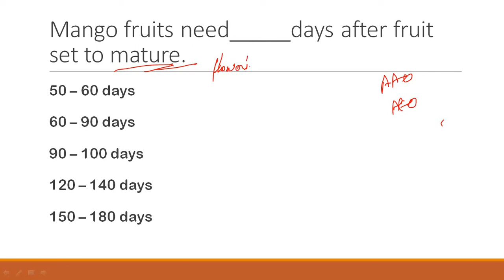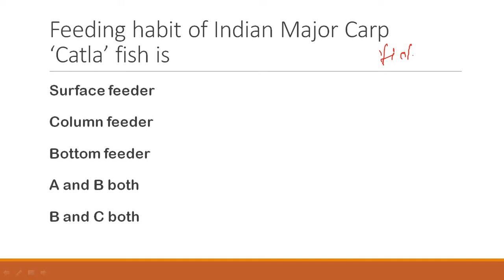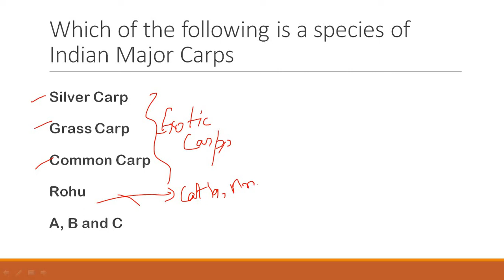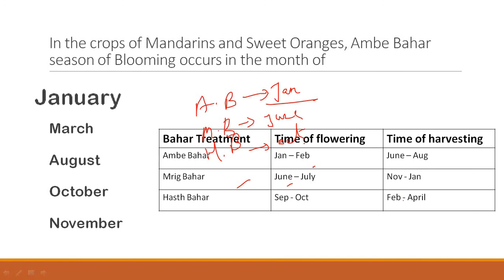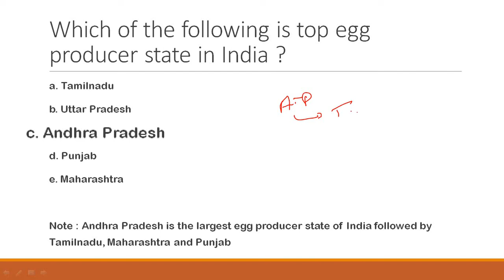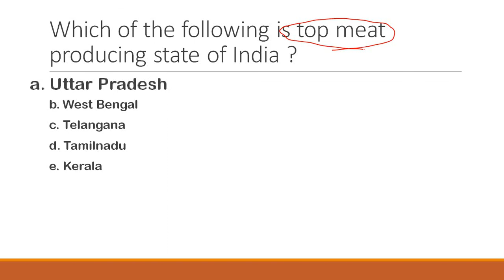Most Important Agriculture Questions video -15 | IBPS AFO 2019 -20, FCI, NABARD Grade A/B, AAO.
This is video no 15 of most expected agriculture questions series, these videos might be very helpful in preparation of exams like IBPS AFO, FCI Technical manager, Nabard Grade A and Grade B and other government exams.

and ensure your selection in Agriculture field officer 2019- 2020, Assistant agriculture officer, Food corporation of India, Nabard Grade A /B etc.